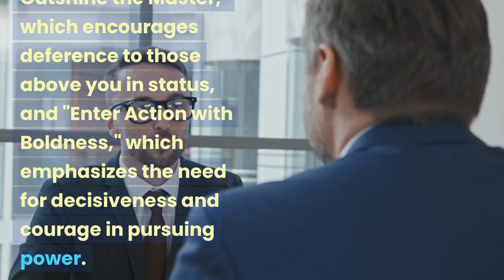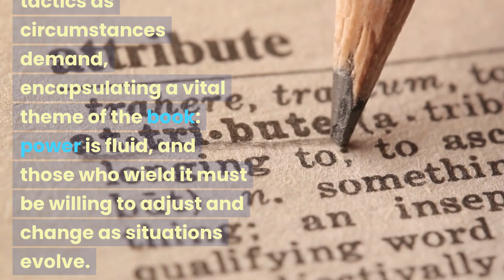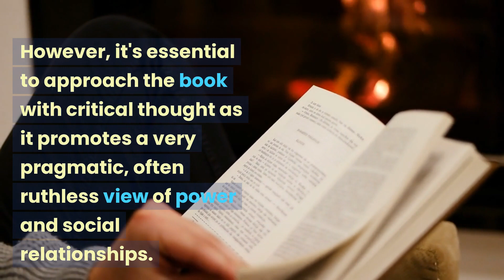48 Secrets To A Powerful Life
Title: "The 48 Laws of Power"

Author: Robert Greene

"The 48 Laws of Power" is a comprehensive guide by Robert Greene that offers advice on how to attain, maintain, and defend oneself against power. It uses historical anecdotes to illustrate each "law" or rule. Please note that the book is often seen as manipulative, as it examines power dynamics in a very ruthless, Machiavellian manner. Below is a condensed summary of the book's core ideas:

The book is divided into 48 laws, each with its historical example and interpretation. These laws include advice like "Never Outshine the Master," which encourages deference to those above you in status, and "Enter Action with Boldness," which emphasizes the need for decisiveness and courage in pursuing power.

Other laws include "Conceal Your Intentions," advising the reader to mask their true motives to gain an advantage, and "Always Say Less than Necessary," promoting the idea that powerful people impress and intimidate by saying less.

The book uses historical figures and events, such as Louis XIV, Machiavelli, and the Trojan War, to illustrate these laws in action. These historical anecdotes provide the reader with insight into how power dynamics have shaped significant events throughout history.

Some laws seem paradoxical, like "Create an Air of Mystery" and "Be Clear in Your Intentions," demonstrating that the strategies required for gaining and maintaining power are complex and situational. This aspect emphasizes the need for flexibility and adaptability in the pursuit of power.

The final law, "Assume Formlessness," encourages adaptability and the ability to change tactics as circumstances demand, encapsulating a key theme of the book: power is fluid, and those who wield it must be willing to adjust and change as situations evolve.

In summary, "The 48 Laws of Power" explores the complex world of power dynamics, providing the reader with strategic tools to navigate this landscape. However, it's important to approach the book with critical thought as it promotes a very pragmatic, often ruthless view of power and social relationships.